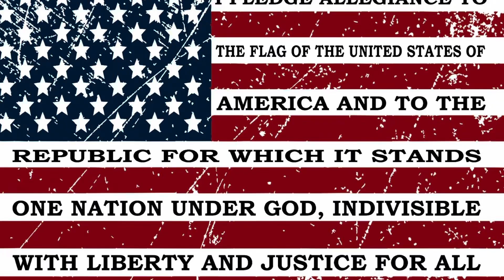The Roar, 10.14.24